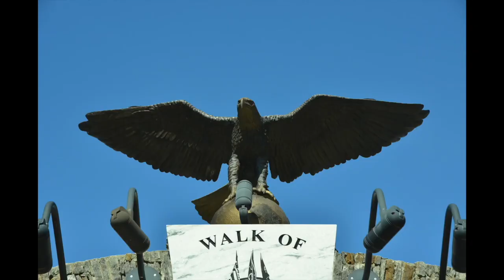James Diamond Best Pictures 2023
James Diamond Best Pictures 2023 My Best Pictures.